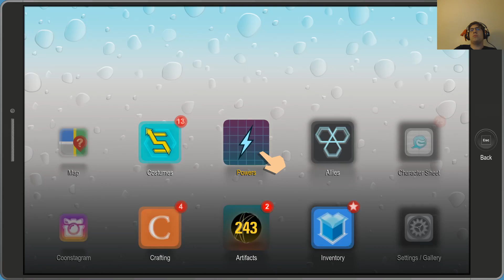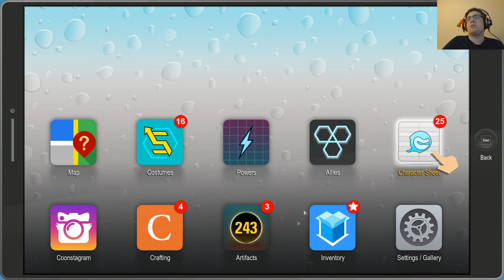Let's Play South Park The Fractured But Whole part 11 Getting a picture with Morgan Freeman